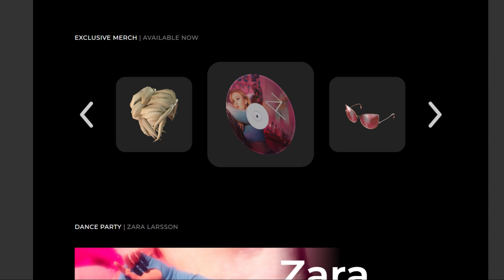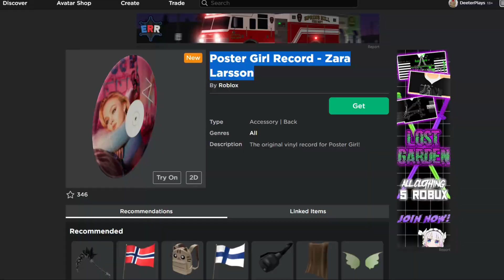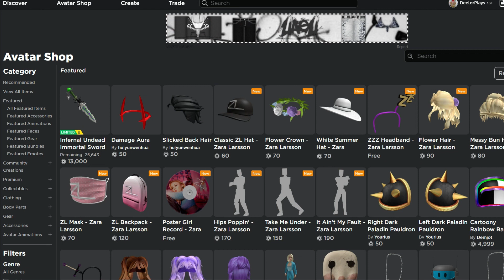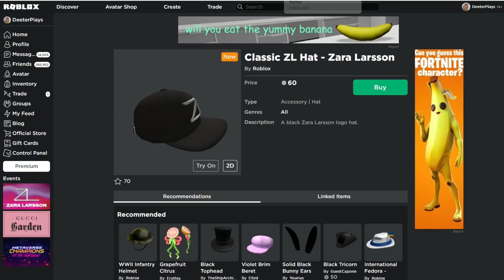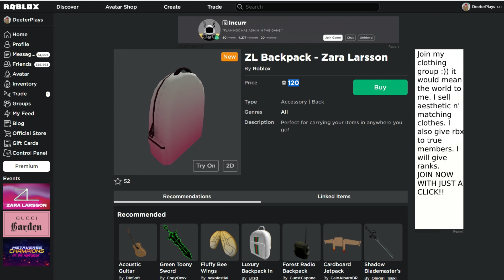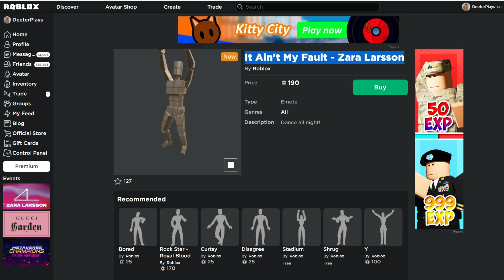[EVENT] *FREE ITEMS* How To Get ZZZ Headband, Poster Girl Record & More - Zara Larsson - Roblox